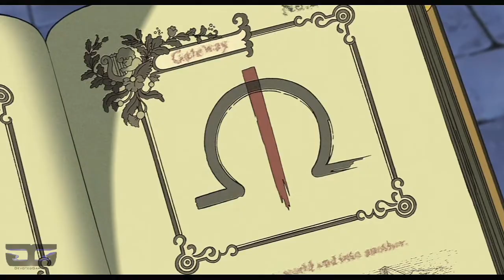Ni No Kuni Walkthrough PT. 2 - Gateway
Walkthrough for Ni No Kuni: Wrath of the White Witch
Game Developed by Level-5, Studio Ghibli, and Namco Bandai

Ni No Kuni Walkthrough Part 2
Ni No Kuni: Wrath of the White Witch Walkthrough Part 2

Completed Events
Main Story
Side Quests:
Bounty Hunts: